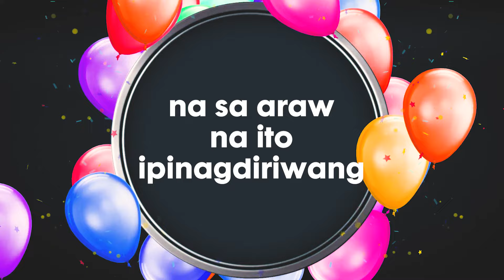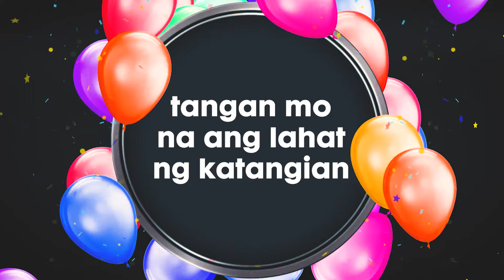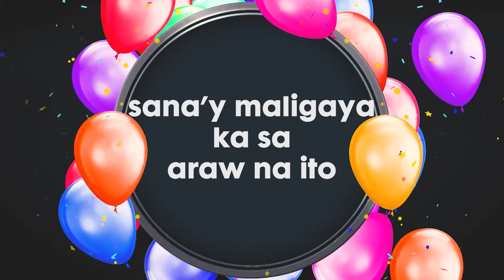Roel Cortez - Happy Happy Birthday To You (Official Lyric Video)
TikTok universalrecph